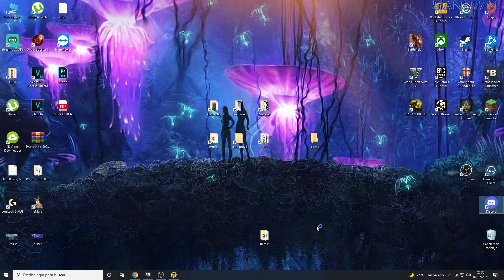Fallout 76 Actualizacion 7 julio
Perifericos!!

Microfono: Turtle Beach Ear Force P11
Teclado: Logitech G710+
Raton: Logitech G420
Mando: Normalito sin marca por USB

Caja: NZXT Phamtom 410 Negra
Ventilador: Noctua NH-U9B SE 2
Chip: Intel Core I7 2700K 3.5Ghz Box Socket 1155
Disco Duro: WD Caviar Green 1TB SATA3 64MB
                     SanDisk Ultra - SSD 3D de 1TB
Grafica: EVGA GEGORCE GTX 1080 ti GAMING 11GB GDDR5X
Placa Base: Asus P8Z77-V LK - 90-MIBIH0-G=0EAY0VZ
Fuente Alimentacion: Tancens Mars Gaming 800W
Grabadora: LG GH24NS90 Grabadora DVD 24X Negra OEM
Ram: kingston Hyperx Blu DDR3 1600 PC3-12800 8GB 2x4GB CL9
          HyperX Fury DDR3 1866MHz 8GB

Utilizo OBS y Sony Vegas